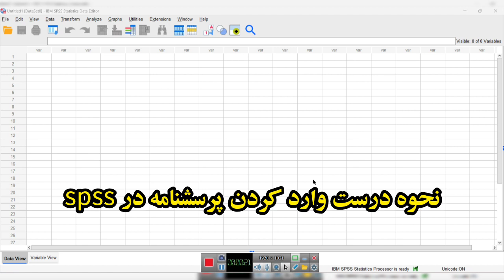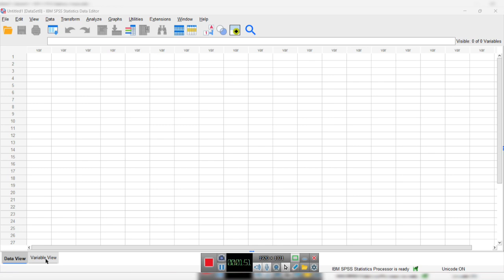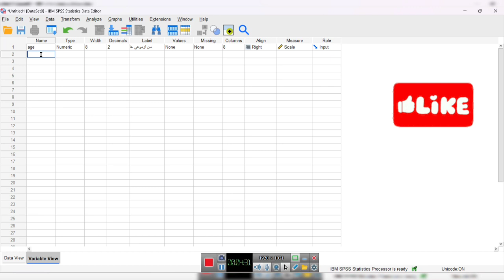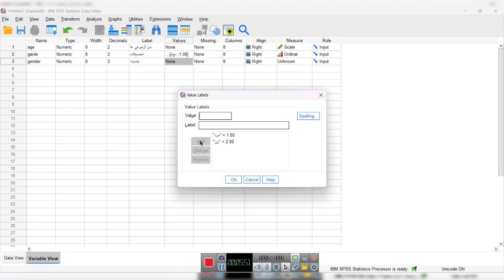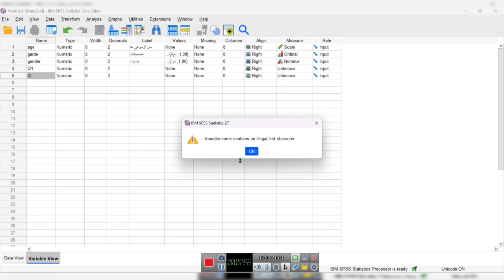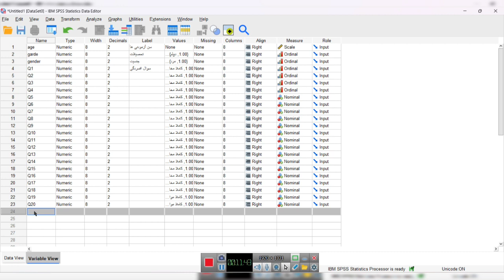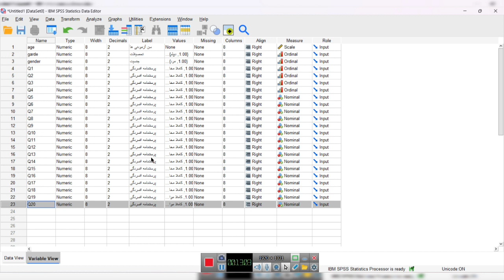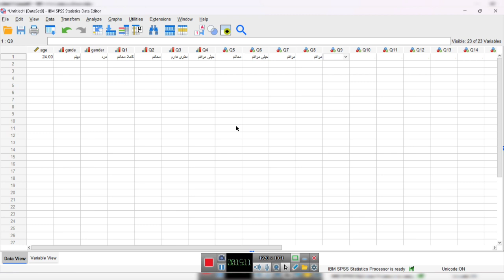-آموزش جلسه دوم اس.پی.اس.اس - نحوه درست وارد کردن داده های پرسشنامه و تعریف متغیرها درSPSS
دکتر هیوا محمودی متخصص روان شناسی
با سابقه 15 سال کار روان درمانی
عضو هیئت علمی دانشگاه